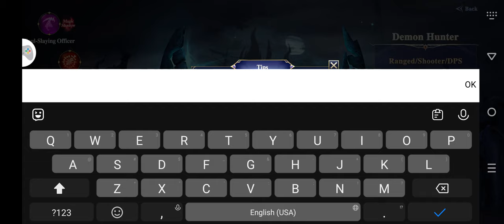Darkness Saga Gameplay 1 Walkthrough | No Commentary | NoCopyRight (2024)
Darkness Saga presents to you a fantastical magic world with incredibly stunning combat effects. From magic exploration to equipment forging, class advancements, spirit guardians, equipment trading, guild battles, and world domination, it takes you on a journey through a world of magic.